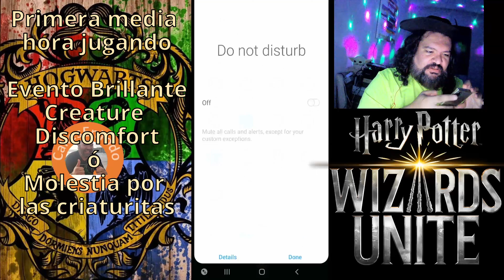Evento Inquietud por las criaturas Harry Potter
Bueños días acompañenme a jugar HPWU ó mejor dicho a que les muestre como no jugarlo.
Ahora el evento se llama Inquietud por las criaturas parte 1, porque uno como sea, pero y las criaturas, alguien piense en las criaturas.

Esto es una muestra de como no  Jugar Harry Potter Wizards united

juego de Niantic o nialabs o niantic Labs, para usa con tu celular, parecido a Pokemon Go, e incluso a Ingress alguieen lo recuerda o ya es retro, animo

TIPS: Copiados de Wizards unite Mexico Canal de Telegram
-Dejar preparando una poción sin ponerle las notas maestras, calculando  antes de que comience el evento o de que vayan a comenzar a jugarlo, para que una vez iniciado, poner las notas maestras y así casi de inmediato esté lista la poción y se pueda poner otra e ingresar las segundas notas maestras que piden al inicio de las tareas.
- Energía al tope ⚡️.
-Espacio en trasladores.
-Si abren sus trasladores antes de iniciar el evento, recolectan energía extra y al mismo tiempo liberan espacio para los del evento.
- Buen inventario de Baruffios para obtener mayor xp mágica y Tónicos de Detección de Rastros.
-NO abrir el registro del evento hasta la tarea 3/4 para obtener todas las runas acumuladas al mismo tiempo. Al ser esta tarea hasta el bloque 3/4 lo más seguro es que juntemos los 20 fragmentos brillantes de cada imagen antes de llegar ahí, por lo que para evitar no abrir el registro, ayuda no pasar de los 19 fragmentos tanto de la cría de Mooncalf como de la cría de perro de 3 cabezas, ya que al llegar al 20, el juego nos manda directo al registro y la única solución es cerrar el juego y no picarle a la equis.
-Para la tarea de derrotar a 15 enemigos, lo más rápido es jugar desafíos en Ruinas II, III y IV uno solo.
-Para los 7000 de xp mágica de la 3/4 pueden duplicarla al usar un Baruffio.
-Para los 7500 xp mágica en desafíos de la 4/4 pueden duplicarla con Baruffio.
-NO coloquen ninguna imágen brillante del evento hasta que estén en las Tareas Adicionales.
-Para los 12500 de xp mágica el Baruffio se las duplica y pueden acumularla de todos lados, devolviendo rastros, en desafíos, abriendo regalos, etc.
-Para la tarea de usar las 15 pociones, si son jugadores nuevos pueden aprovechar y usarlas en desafíos o en los confundibles brillantes. Si son ya jugadores veteranos, para no sentir que las desperdician, pueden activar detectores de tenebrismo y/o usarlas en Rastros de emergencia y/o usar marcas tenebrosas comestibles y usarlas en adversarios.
-Si se les dificulta abrir los trasladores debido a restricciones por la pandemia en su ciudad, en las recompensas de las tareas adicionales, darán todos los fragmentos brillantes de la botella de veneno.